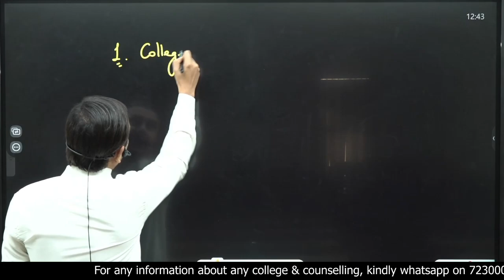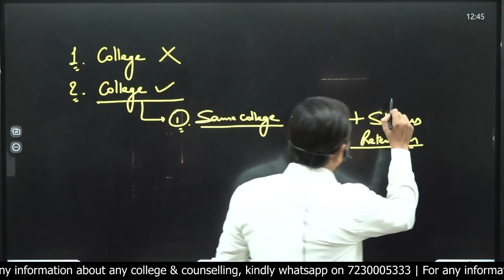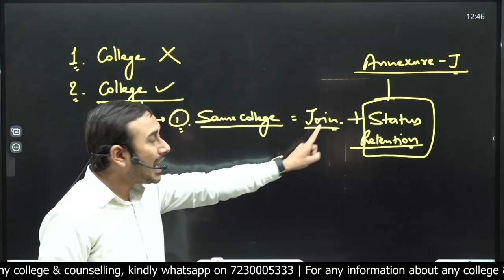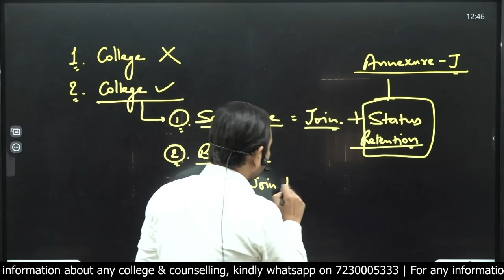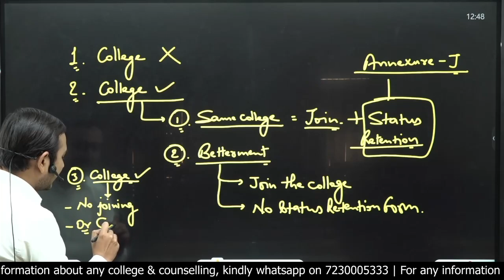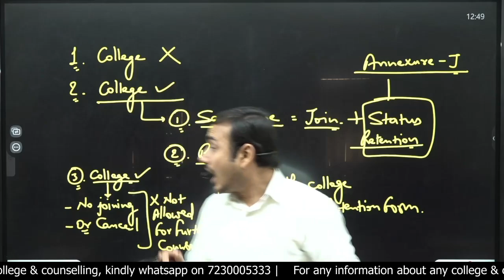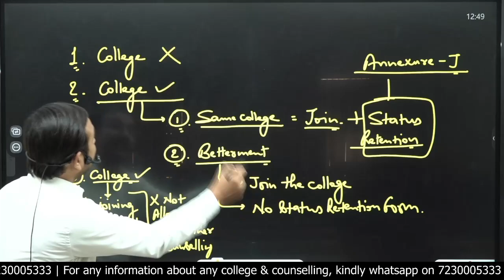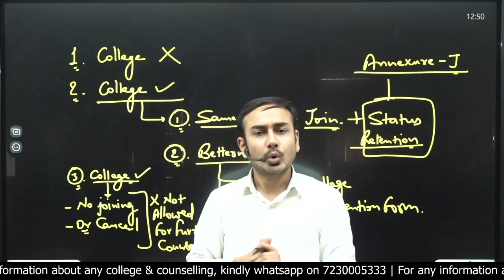Maharashtra NEET Counselling | Next step After Result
NEET

For Paid Counselling by Dr. Himanshu Ojha Sir - 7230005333

NEETCounsellingProcess in Hindi,
First Round
Second Round
Mop-Up Round